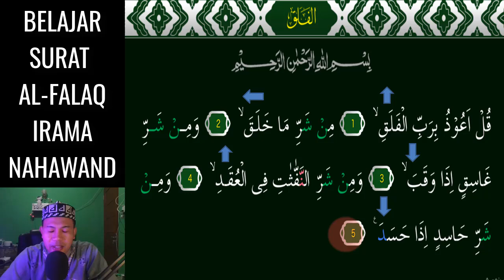SURAT AL FALAQ JADI MUDAH DAN MERDU KALAU KITA BISA 3 NADA NAHAWAND INI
Assalamu'alaikum. Video kali ini kita belajar  irama NAHAWAND Yang Merdu pada surat AL-FALAQ 3 Nada InsyaAllah Mudah dipelajari